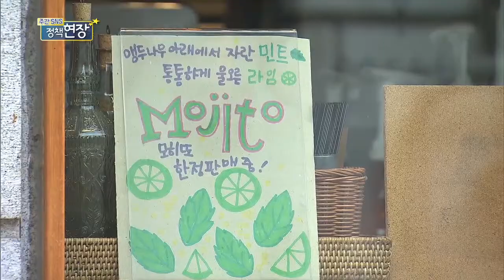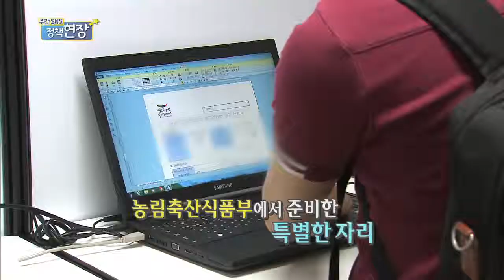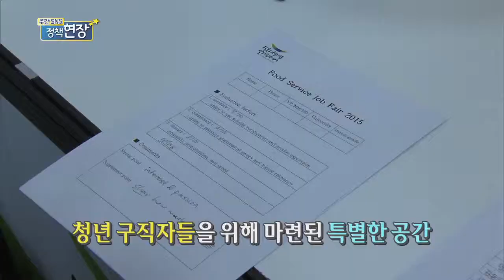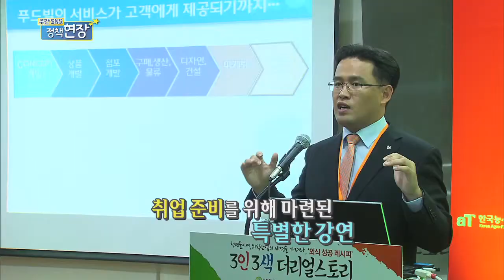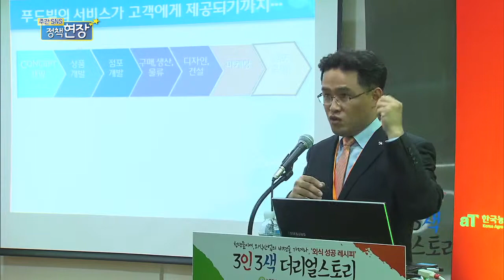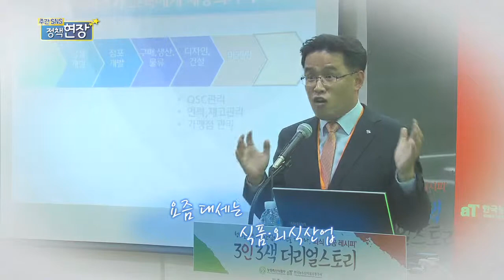“외식업계, 청년 창업·취업의 트렌드를 읽는다” 식품·외식기업 일자리 박람회 - 주간 SNS 정책현장 -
하반기 공채 시즌이 시작되면서 기업 관계자과 구직자들의 만남이 곳곳에서 마련되고 있습니다.
국내 외식업계는 공채 시즌에 맞춰 식품·외식산업의 전문 인력을 양성하기 위한 일자리 창출에 앞장서고 있는데요.
정부는 국내 유망 식품·외식기업의 인사담당자와 청년 구직자들의 만남을 주선하고, 외식 관련 분야 취업과 창업의 소통을 위한,  ‘2015 식품·외식기업 일자리 박람회’를 개최했습니다.
성공한 외식 기업가들의 경험담을 공유하고 창업과 취업의 성공비결을 소개하는 ‘2015 식품·외식기업 일자리 박람회’ 현장으로 함께 가보시죠.